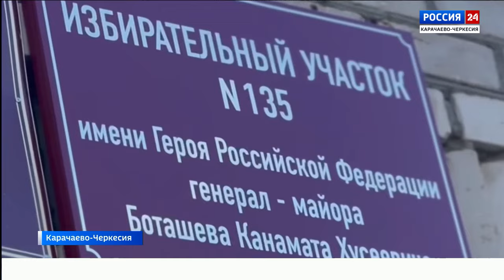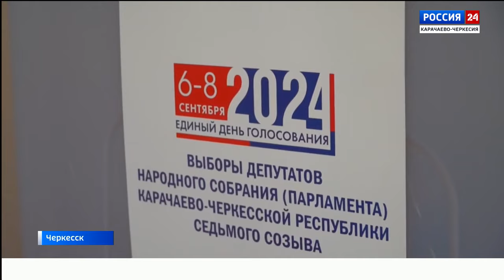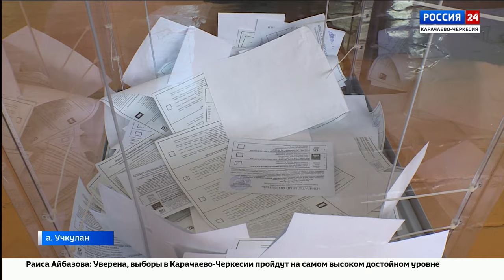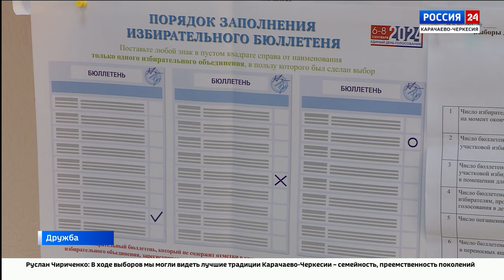"Вести Россия 24" Эфир от 09.09.2024